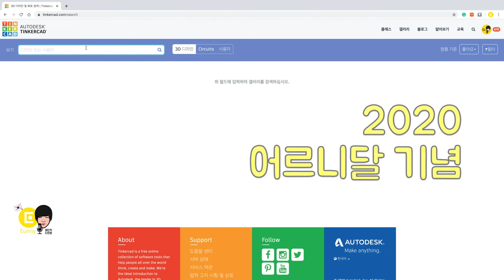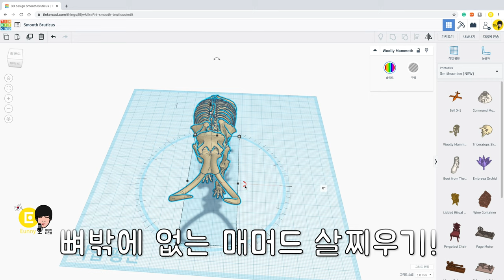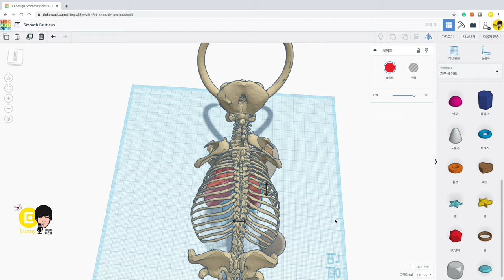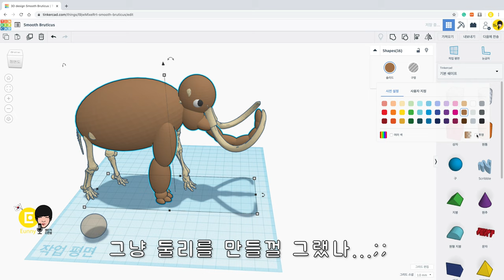다은쌤의 틴커캐드 즐거운 수업 - 상상속 매머드 만들기와 공유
스미소니언 카테고리의 매머드를 사용해 여러분이 상상하는 매머드를 모델링하고 공유해주세요.
2020 어르니달 이벤트 (마감 되었습니다. 감사합니다.)
여러분의 재미난 매머드 모델링 작품을 공유해주세요.
참여대상: 틴커캐드를 좋아하는 어르니 (누구나)
기간: ~ 2020년 5월 31일 까지, '매머드 챌린지'로 공유된 작품
혜택: 창의적인 매머드를 만든 5분께 "다은쌤의 3D프린터 출력물 세뚜세뚜"를 보내드립니다.
발표: 6월 첫째주, 유튜브 커뮤니티